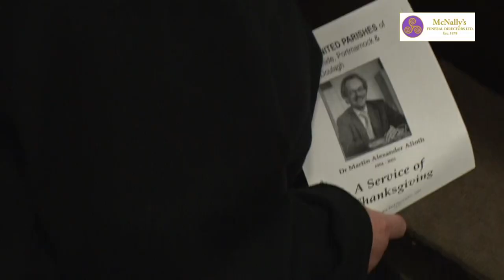Martin Alioth RIP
The death has occurred of Martin Alioth late of "Rosemount", Julianstown, Co. Meath and formerly Switzerland, (peacefully) at his home surrounded by his loving family. Sadly missed by his loving wife Dorothy, step-sons Kevin and Seán, nephew Saemi, niece Claudia and their spouses respectively, Celine and Hubert, cousins, extended family, friends and colleagues both in Ireland and Switzerland